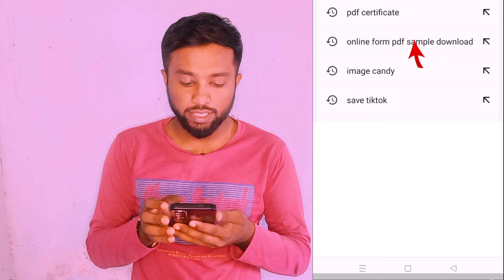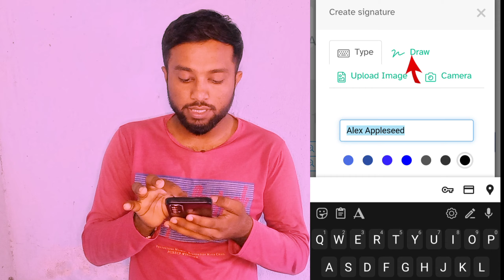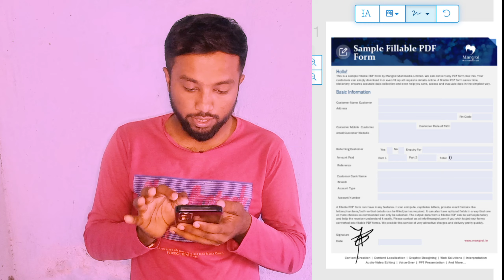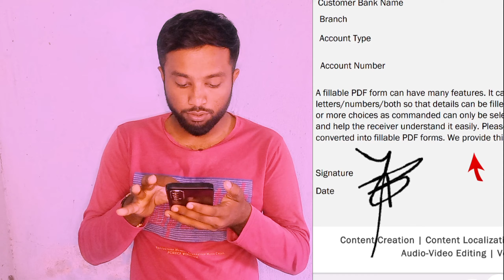pdf file signature kaise kare mobile se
pdf file me signature kaise lagaye : pdf me signature kaise add kare

1.pdf file me signature kaise kare
2. pdf file signature kaise kare mobile se
3. pdf file me signature kaise add kare
4. pdf file me digital signature kaise kare
5.pdf me signature kaise add kare
6. pdf me signature kaise add kare
7. pdf me photo and signature kaise add kare
8. pdf me digital signature kaise add kare
9.digital signature pdf mobile
10. digital signature pdf tamil

1.
2.
3.
4.
5.
6.
7.
8.
9.
10.
sign pdf
pdf signature
signature in any pdf documents
how to sign pdf document